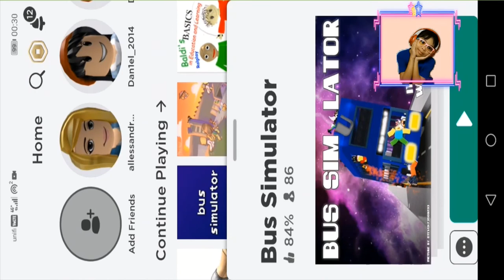Elsa Gaming Vlog [Episode 21] Roblox by Elsa during MCO Covid-19